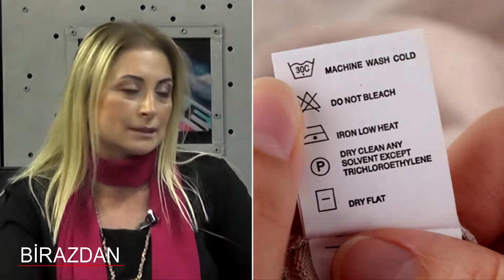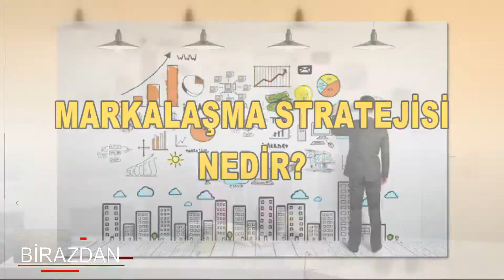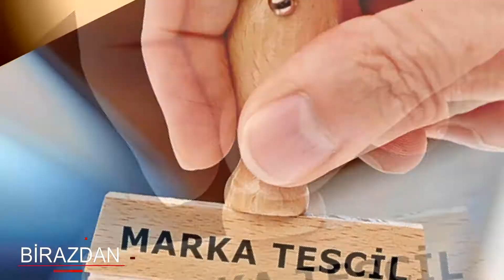SEYHAN SOYLU ile VİP l ELİF ŞAHİN: MARKA BİLİNCİ NASIL OLUŞUR ?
Business Channel Tv'de yayınlanan  SEYHAN SOYLU ile VİP programına ELİF ŞAHİN konuk oldu.

Elif Şahin, kariyerinden söz ettikten sonra yaptığı çalışmalar, ürün stratejisinde kılavuzun önemi, tüketici bilinçlendirme, marka bilinci oluşturma ve çok daha fazlasını keyifli sohbetiyle bizler için anlattı.